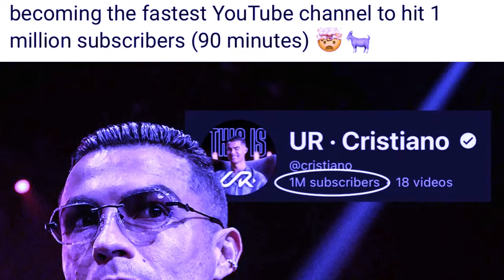kyndit u mr beast kumba iuh tdong bsein namar um pat ju lap ia ba kum kane lait na u ronaldo